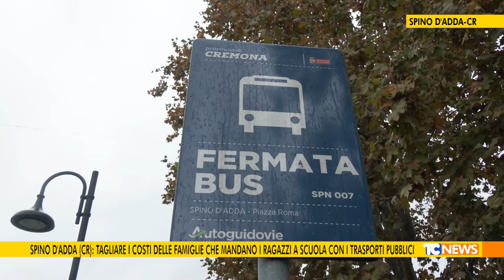Spino d'Adda (CR): tagliare i costi delle famiglie che mandano i ragazzi a scuola con i trasporti